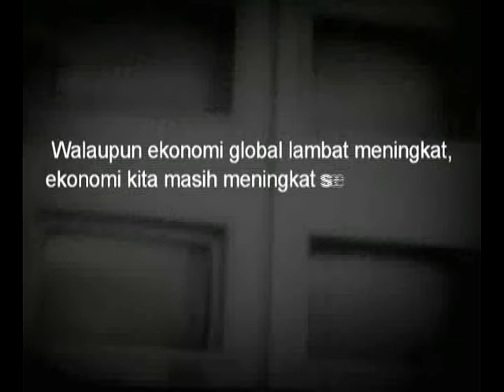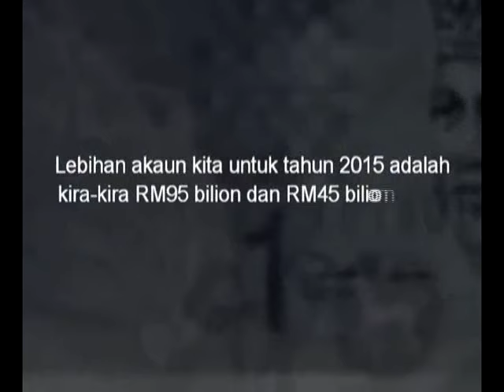Apa Yang Perlu Rakyat Tahu?